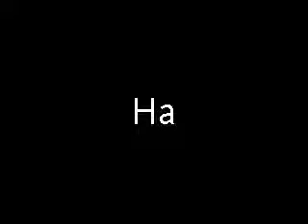3 ways to kill the stig! ( like an idiot)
Weird ways to kill the stig!